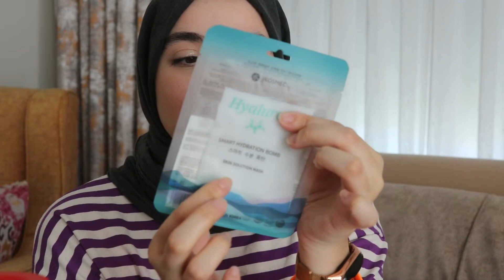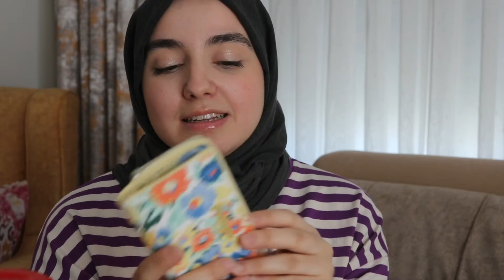Sosyalleştim! | Büyük Alışveriş!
Merhaba,

Bu videoda çook uzun süre sonrasında AVM alışverişi yaptım. Gerçekten mağaza gezmeyi çok özlemişim. Bu videoda:
- Yeni normaller
- Sosyalleştim
- Avm gezdim
- Avm alışverişim
- Rossman alışverişim
- Domol fırın ve ızgara temizliği
- Stradivarius alışverişim
- Stradivarius çanta ve cüzdanları